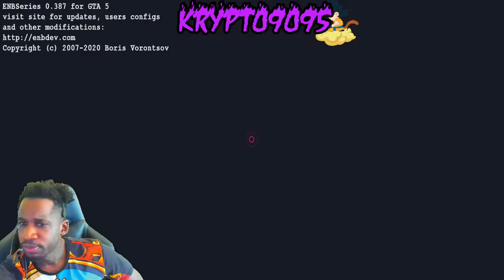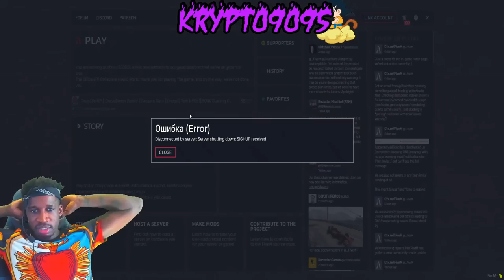GTA 5 THUG LIFE RP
welcome to thug life rp anything can go wrong